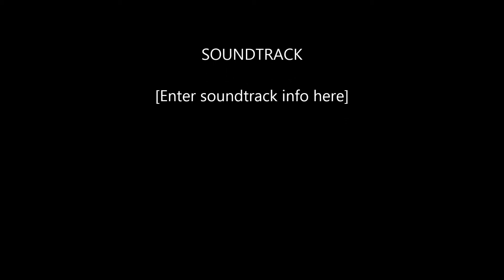Flash Flood 7/30/14 Silver City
Flash Flood Silver City NV on July 30, 2014.  Storm lasted 20-25 minutes.  Rain gauge measured .85 inches.